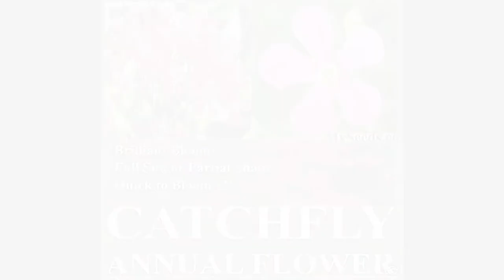Catchfly - None So Pretty Seed - Silene armeria FLOWER SEEDS on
Catchfly - None So Pretty Seed - Silene armeria Flower Seeds - FULL SUN OR PART SHADE - Brilliant Magenta Blooms

Packet or BULK, We offer EXOTIC as well as EVERYDAY Seeds. Our "Growing" list will continue to expand. 1,000's of varieties to choose from ~!!